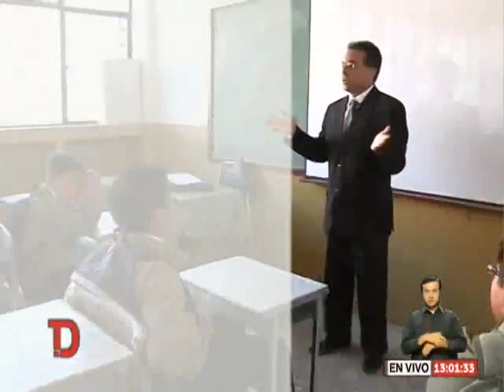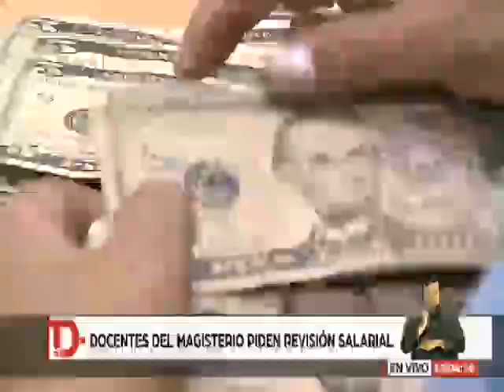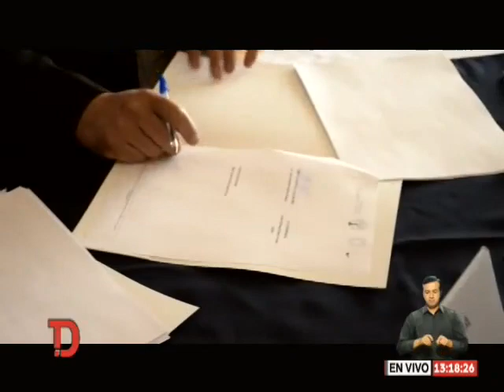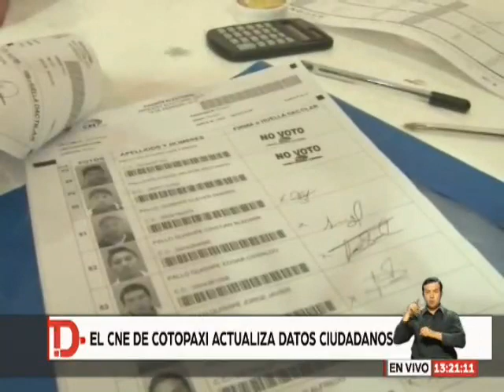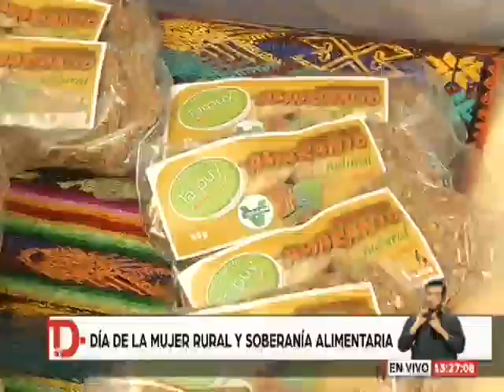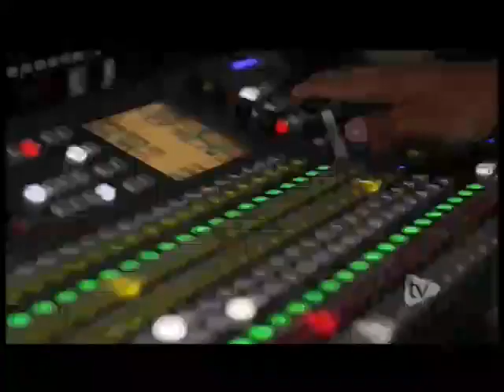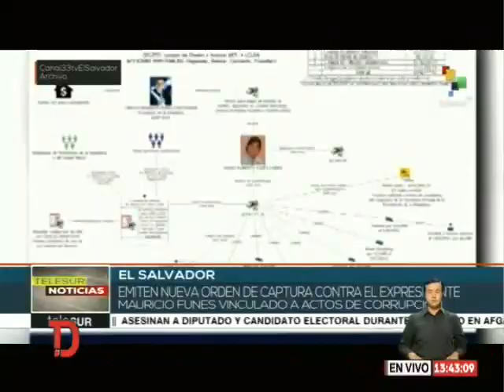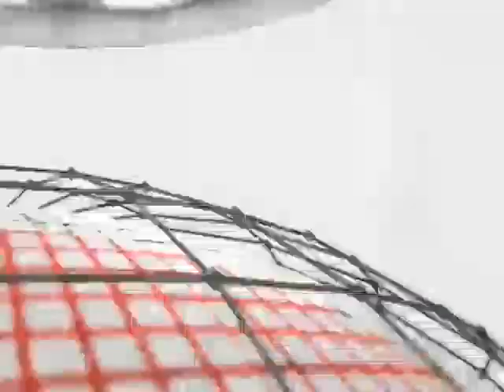Telediario | 17 de Octubre de 2018 - 13H00